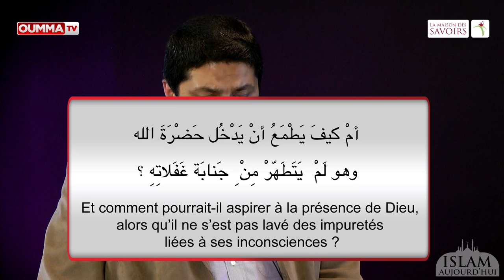La lutte contre son propre ego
Au programme de l'émission "islam aujourd'hui", la troisième partie  de l'entretien avec  Hani Ramadan consacrée à la notion de  repentir.